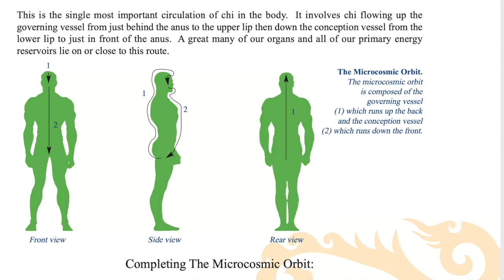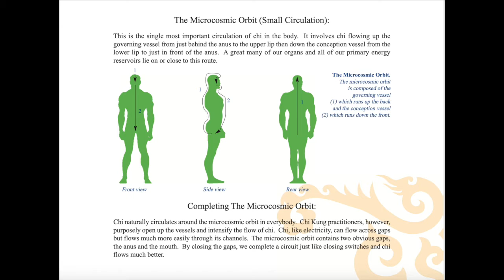[3 Core Aspects]☯︎of QiGong☯︎ Breath 🤟Posture☝️Visualization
The 3 Inextricably linked aspects of QiGong practice are probably the hallmark of what separates this ancient practice from everything else. The Dan Tien Breath, Proper Posture, & Visualization must all be practiced simultaneously in order to truly call the practice "Chi Gong".

If you would like to learn more about QiGong, Master Iain has written an entire book & offers it freely, in the form of an eBook.
© You can get your free copy here ©

👇Check below If you're looking for the preparation posture you can apply your true QiGong practice to - Move #0 of the Tong Ling Chi Gong form👇